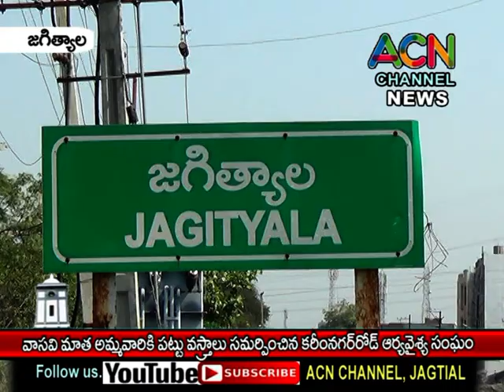జగిత్యాల వాసవి మాతా అమ్మ వారికి పట్టు వస్త్రాలు సమర్పించిన కరీంనగర్ రోడ్ వైశ్య సంఘం